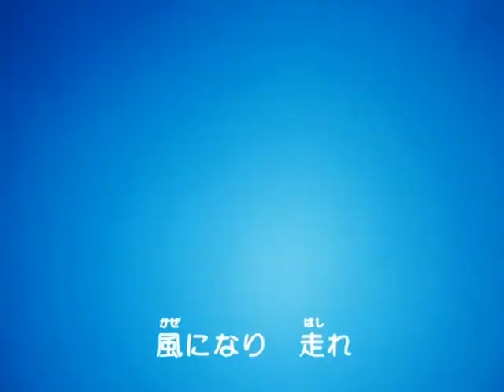🇯🇵 Hopeanuoli - Jakso 11: NINJA-KOIRAT! Mustat varjot Igan yllä (japaniksi)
Suomalaisten rakastama animesarja nyt paremmalla kuvanlaadulla ja uudistetuilla tekstityksillä!